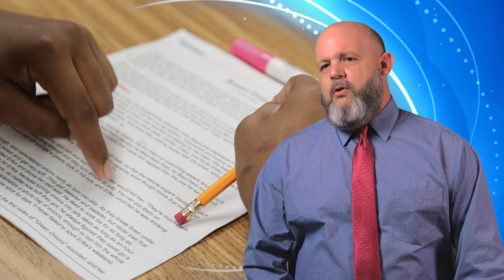Alternative Learning Center East - Jerry Boyd